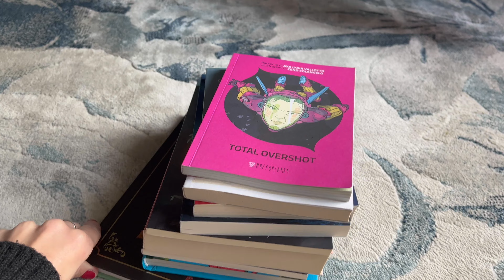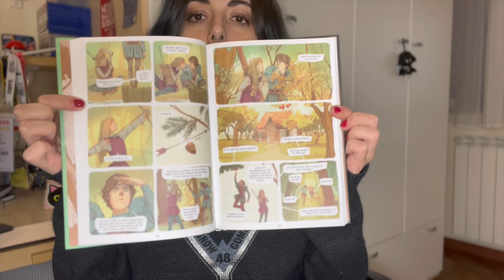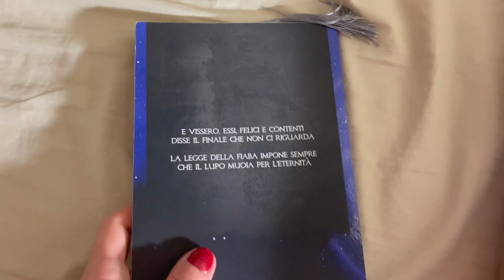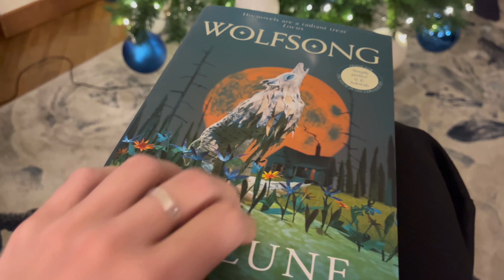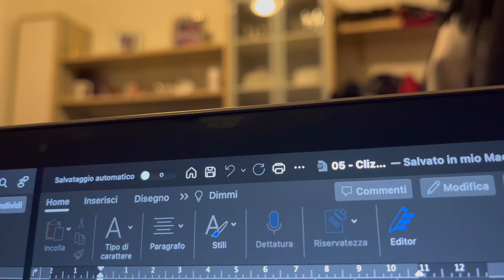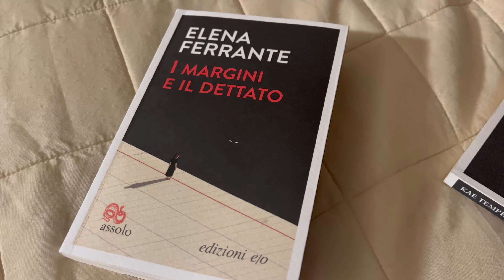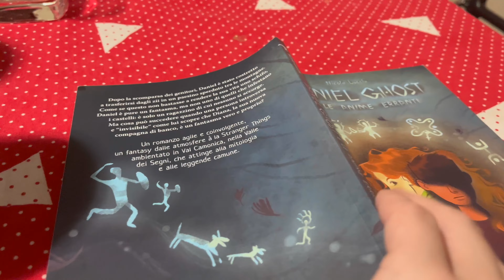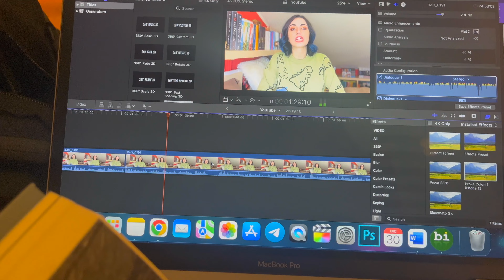7 libri in 7 giorni | VLOG DI LETTURA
Video troppo lunghi per iniziare l'anno: check ✅
Alla fine ovviamente non ho concluso tutti i titoli presentati, ma si tratterà comunque delle prime letture del 2023! Avete mai provato a leggere un libro al giorno per una settimana?

LIBRI CITATI
Zombie Friendly - Giulia Reverberi
Selvaggia - Rosalia Radosti
Il ragazzo che coltivava i draghi - Andy Shepherd
Il ragazzo che addestrava i draghi - Andy Shepherd
I margini e il dettato - Elena Ferrante
Daniel Ghost e le anime erranti - Nicola Lucchi
Licantropie - Francesco Battaglia
Rosso, bianco & sangue blu - Casey McQuiston
Total Overshot - Axa Lydia Vallotto
Nel freddo e nella notte - Silvia Torani

NON accetto più opere in lettura causa numerosi impegni personali. Qualora si tratti di case editrici con libri fortemente in linea con i miei interessi (fantasy, mitologia greca e poesia), vi invito a contattarmi alla mail indicata nei contatti.